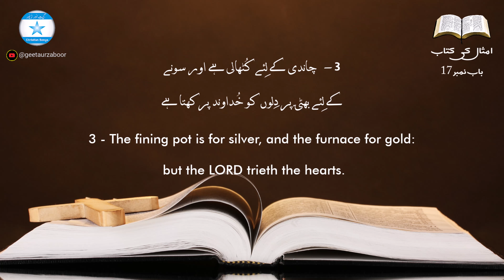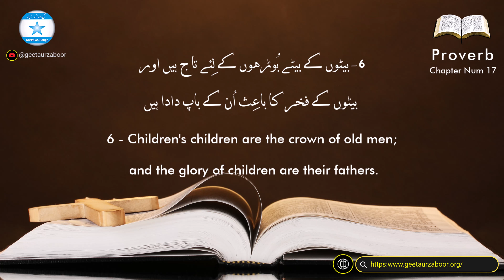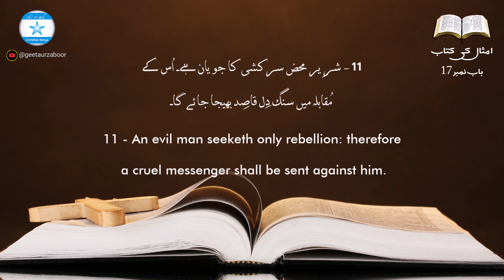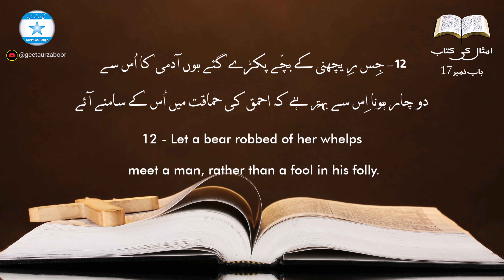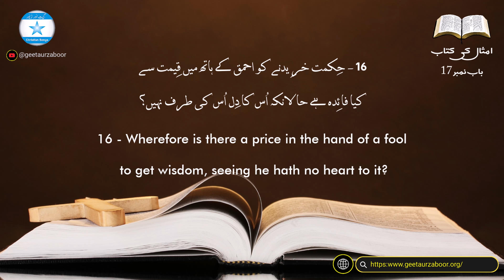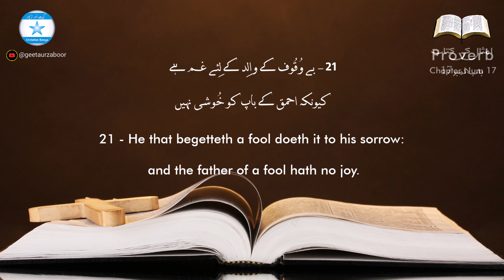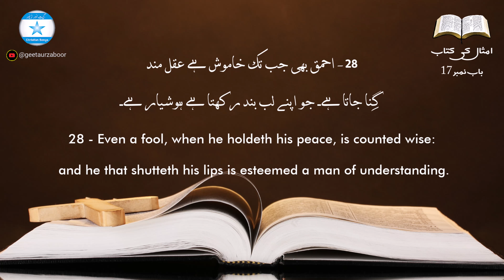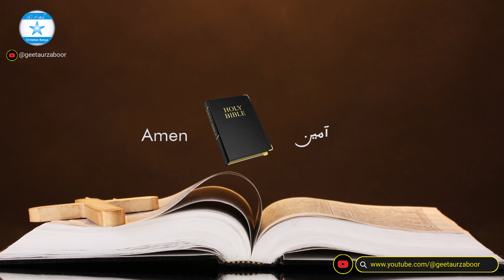Book of Proverb | Chapter 17 | Old Testament | Online Bible Reading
Book of Proverb: Chapter 17
Old Testament
Voice in English: Tabita Shakeel
Voice in Urdu: Adnaya Shakeel